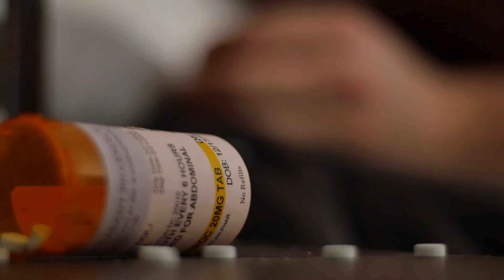Outpatient Drug Rehab Center: How We Can Help You Today!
There are many types of treatment and living situations that are offered for someone dealing with a drug or alcohol problem, and that includes an outpatient drug rehab center. For some, dealing with their addiction issue might be necessary, but at the same time might not include a need for full-time residential care. For those people, an outpatient drug rehab center might be the perfect solution. If you or a loved one is dealing with drug and alcohol addiction and you are wondering what an outpatient drug rehab center would provide for you, you're in the right place. In this video, we go over what an outpatient drug rehab center is, what ours provides, and why it's a good fit for many people suffering from addiction. We talk about the basic schedule you might expect to be on, the potential therapy services offered, and more.
About Northern Illinois Recovery Center:

Northern Illinois Recovery Center is a drug and alcohol rehab center that serves the greater Chicago region. We provide many different types of addiction therapy and outpatient treatment programs. Our clinically trained staff uses evidence-based addiction treatment methods to help our clients improve their lives and overall health.

What sets us apart is our willingness to adapt to each of our clients’ unique needs. We have treated many different forms of substance abuse and know that no two cases are exactly alike. For this reason, we always meet with our clients to understand their situations before creating a treatment plan for them. Once we’ve gotten to know a person, we then prescribe the best combination of services to get results.

We are also committed to making addiction treatment affordable for our clients. For this reason, we work closely with a variety of insurance companies to negotiate the best treatment possible.